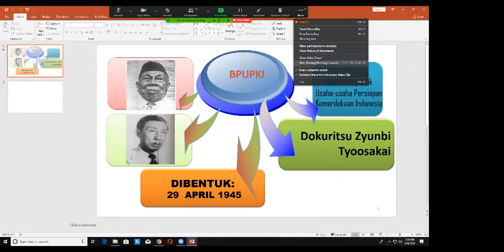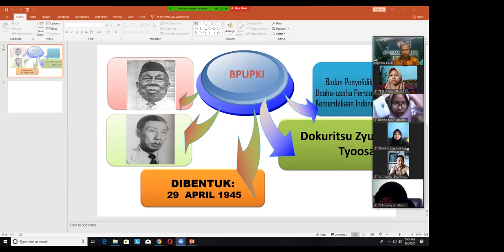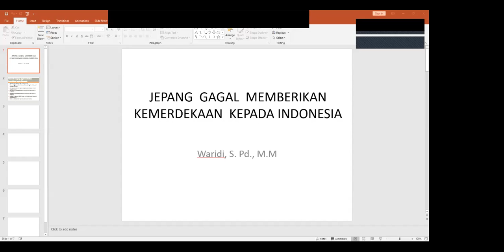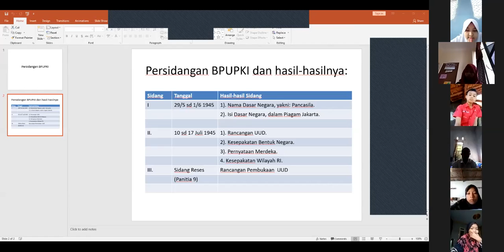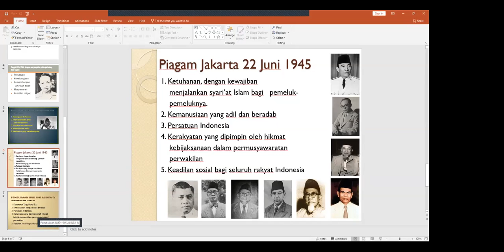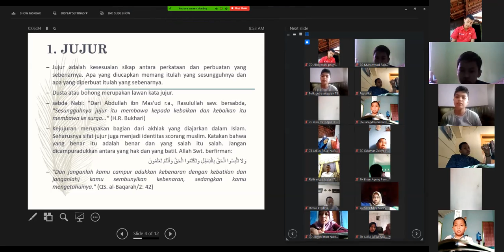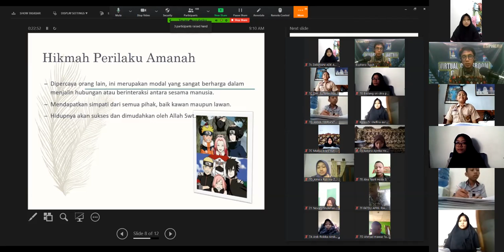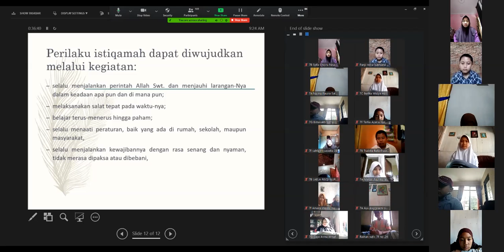STUDIO 7, Sabtu 8 Agustus 2020 (PPKn dan PABP)